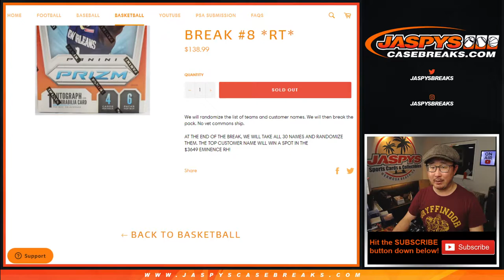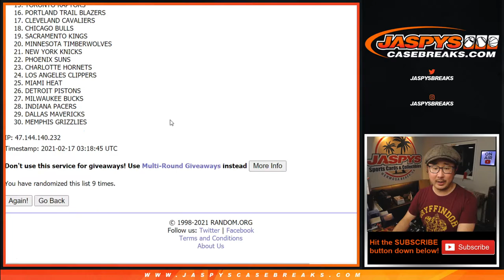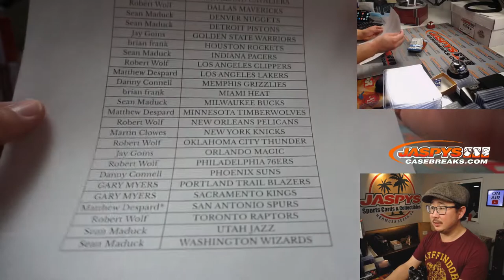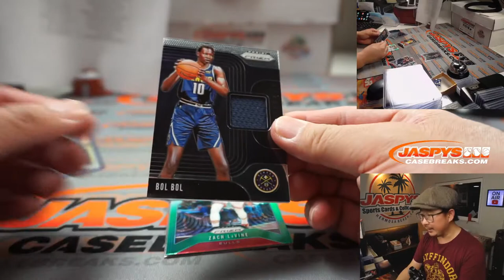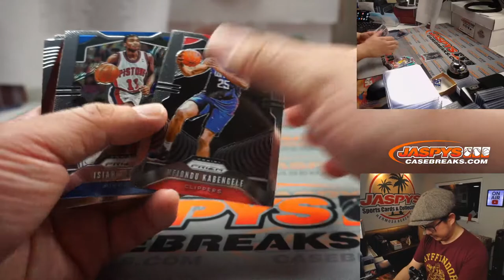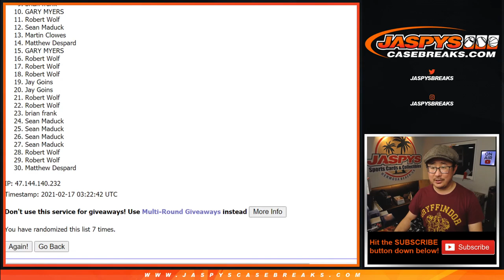Tu, 02.16.21 // 1Box (blaster) RT #8 // 2019-20 Panini Prizm NBA